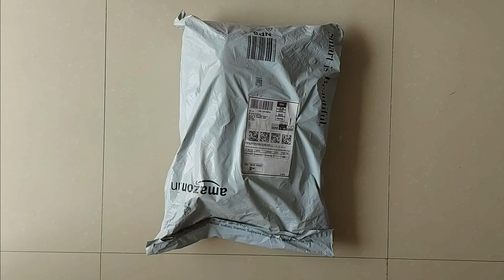Flying Berry Women's Satchel || Handbag with Purse - Amazon India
Watch detailed video clips of Flying Berry Women's Handbag

Product Description:
Material: Synthetic
Dimensions: 27H x 22L x 9W cm
Strap Type: Adjustable
3 Compartments

Other Best Selling Women's Handbags